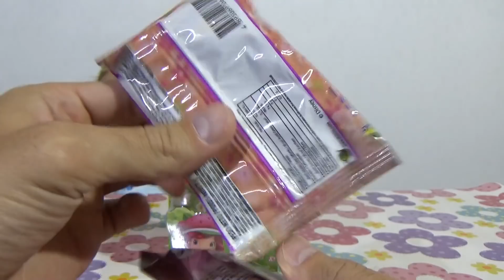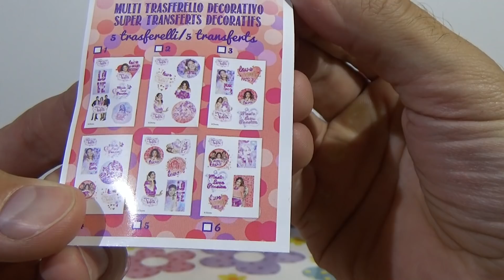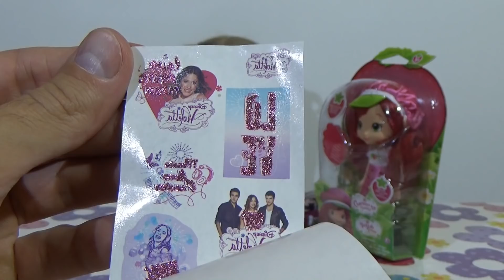Катя и кукла из фруктов